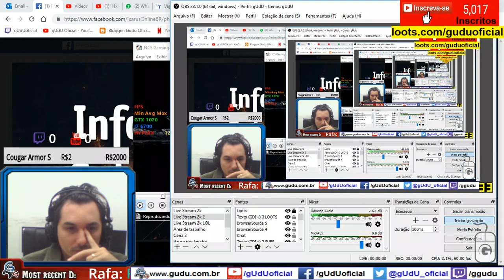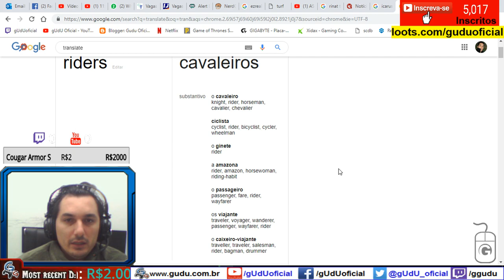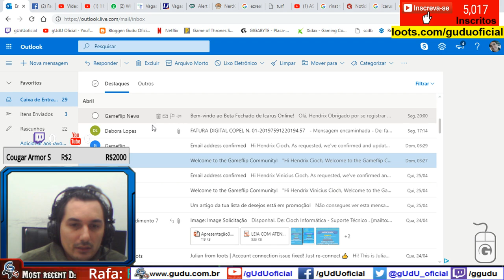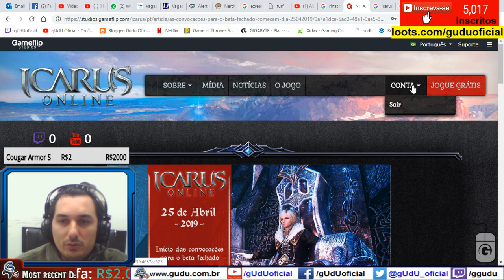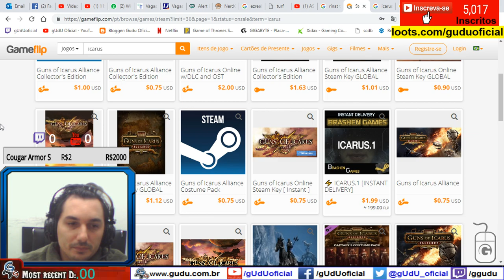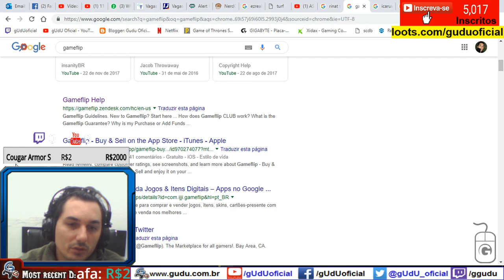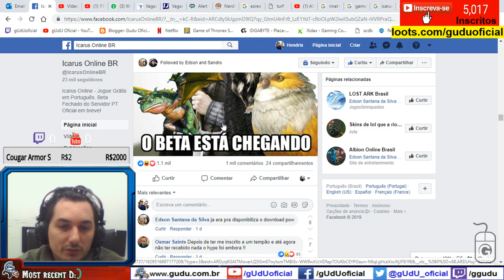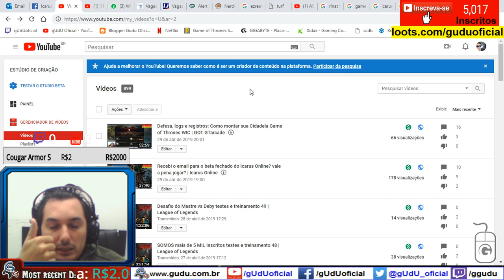Porque o closed Beta nao saiu em 1 de maio? e como é o e-mail de confirmação? | Icarus Online